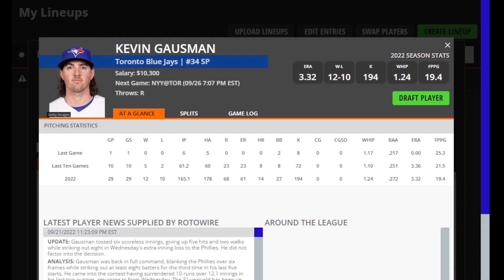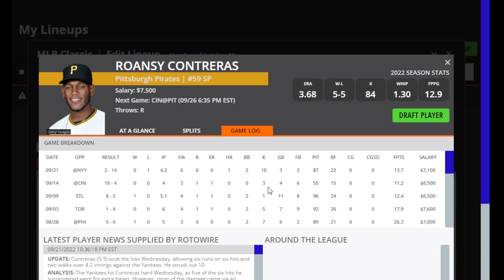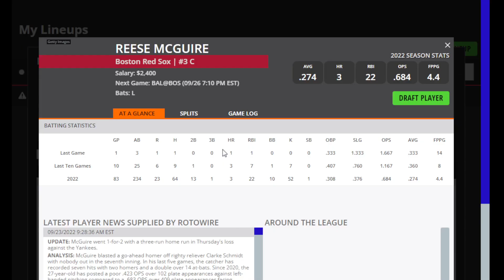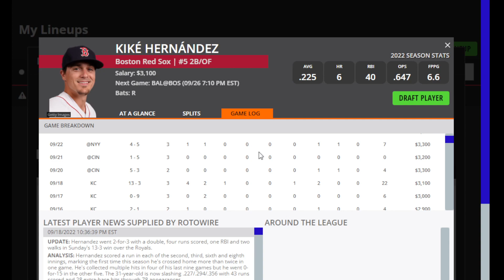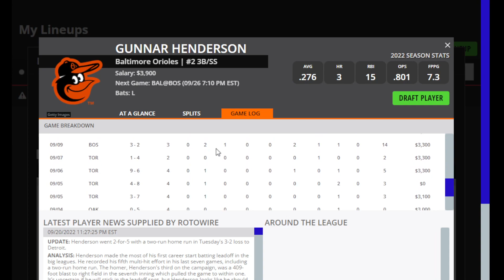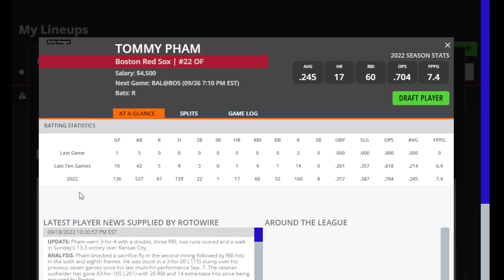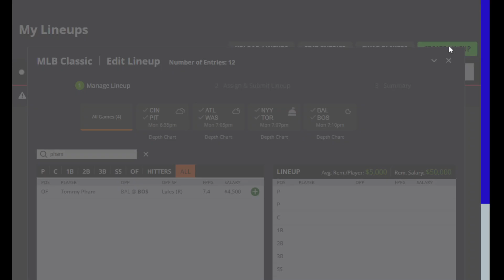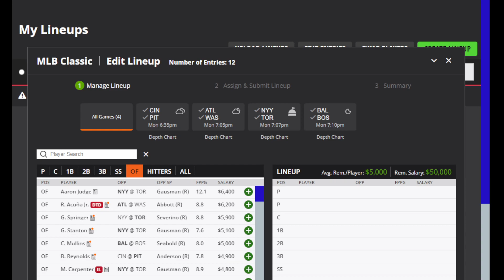Dreams Top Picks for MLB DFS Today Main Slate 9/26/2022 Daily Fantasy Sports Strategy DraftKings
Now includes a daily stack post for MLB

DFS Top Picks